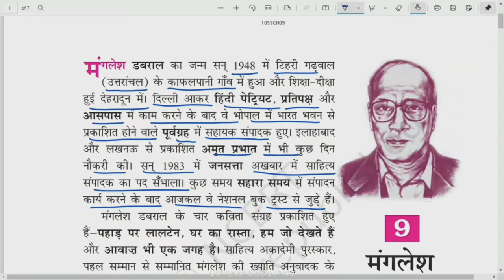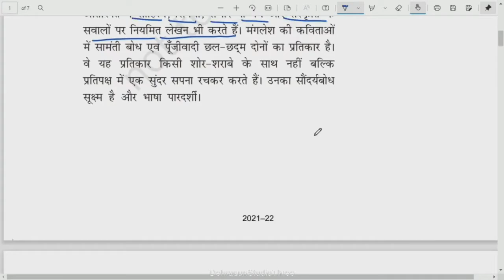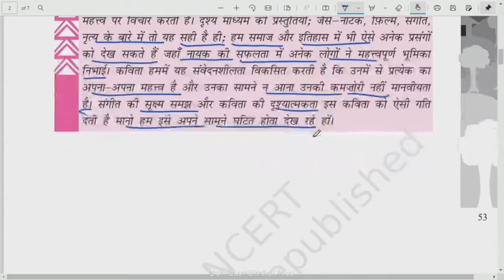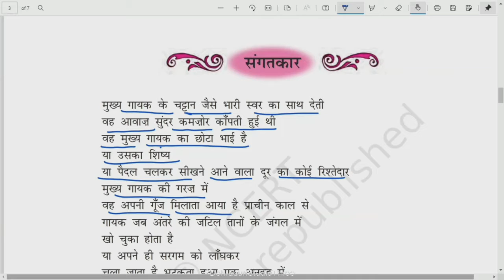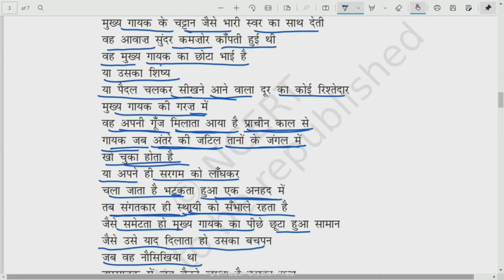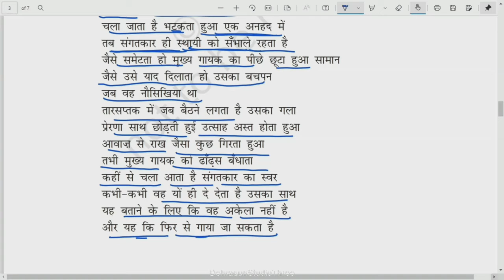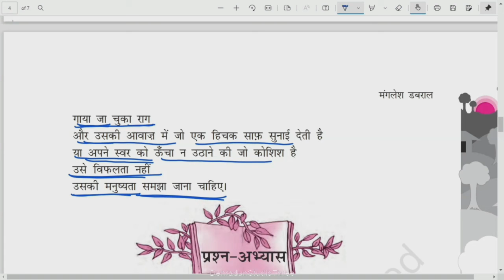कक्षा: 10, विषय:हिंदी, भाग: 21 (02.11.2021) आईसीटी वर्चुअल क्लास रूम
02112021_10.05am to 10.35am_Hindi_Sangatkaar_Mrs. Rajni Upadhyay_X_Part 1